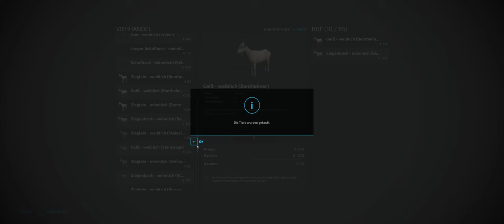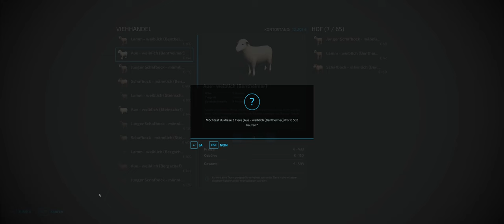Landwirtschaftssimulator 22 #043# 0 € Challenge Coop Lets Play LS 22